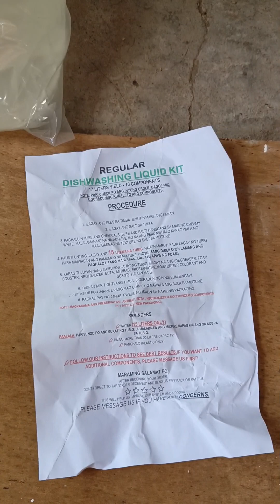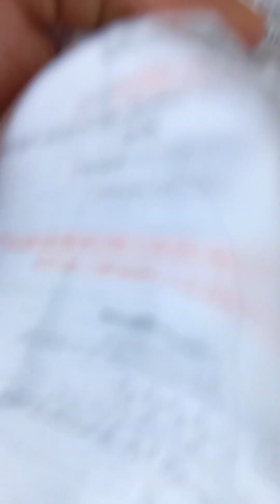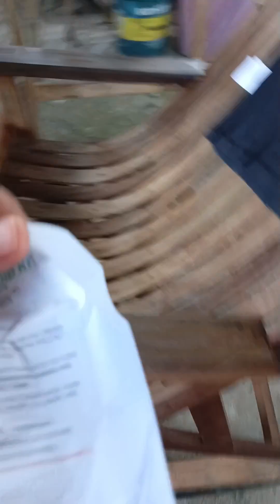DISH WASHING LIQUID DIY BUSSINESS NEGOSYO NAG DIY ANG DALAWA [CRISTELPACLIAN ] the day in my life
IBA TALGA HILIG NILA SA HANAP BUHAY KAHIT ALAM NA NILA MAY EDAD SILA HUMAHANAP PARIN SILA PWEDE PAGKAKITAAN